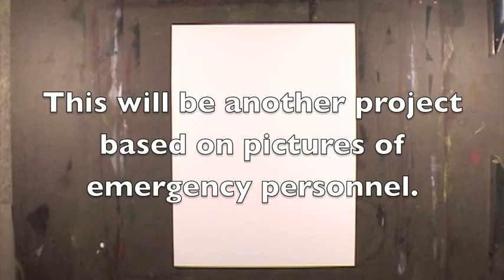Fire and Rescue 5 Acrylic on Paper Paintings of Firefighters, Police Officers and EMTs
This is the slideshow for the Fire and Rescue Series.  The paintings are acrylic on paper.  The source for the images were pictures I took after an accident.  I didn't do a pencil sketch for this one.  The subjects were the firefighters, police officers and emergency medical personnel.

Youtube Music  Light Expanse by Unicorn Heads